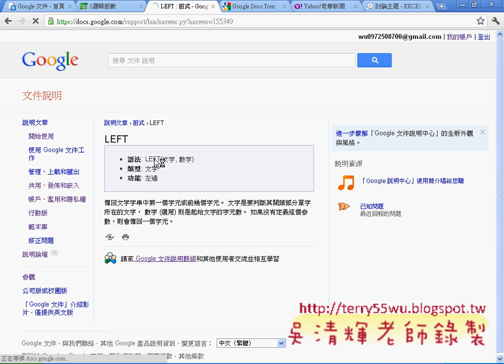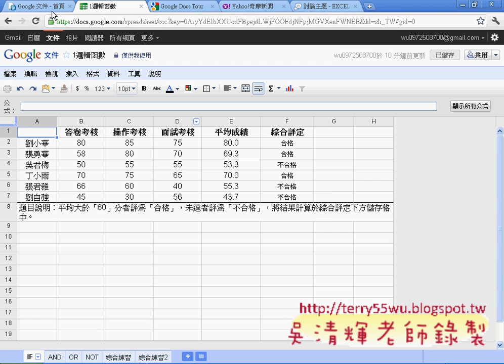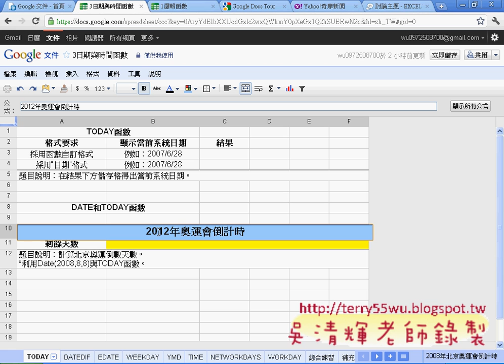16 GOOGLE試算表說明